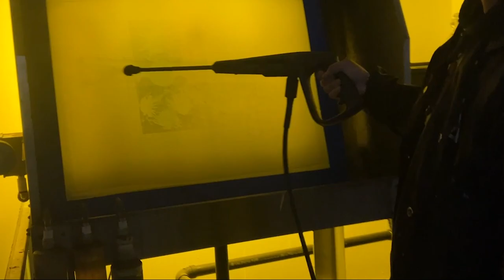Screenprinting "The Big Bang Bouquet"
Behind-the-scenes process of screenprinting my latest print "The Big Bang Bouquet" a ten-color limited edition screenprint.

Art by James R. Eads
Printed by Andres Zavala